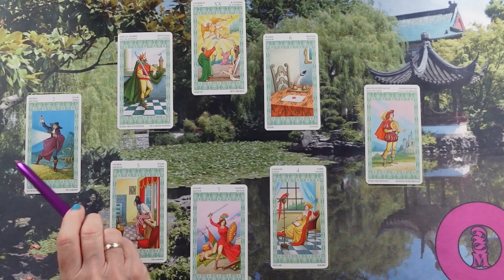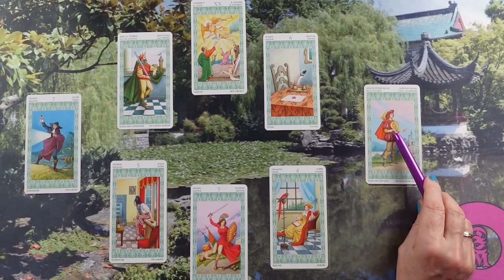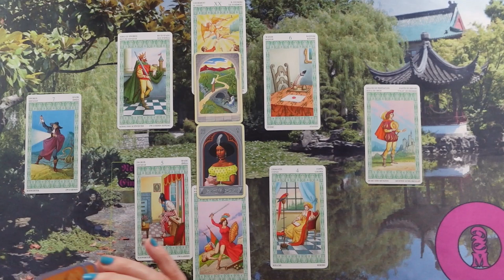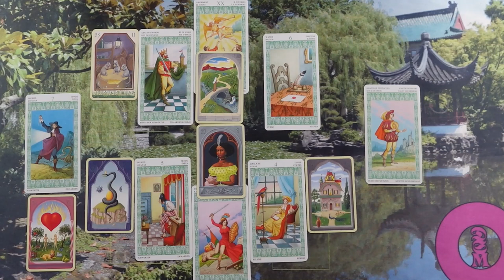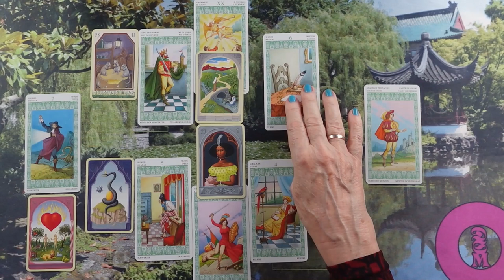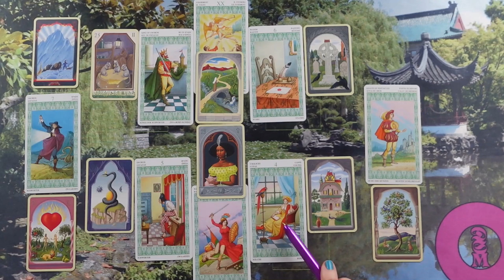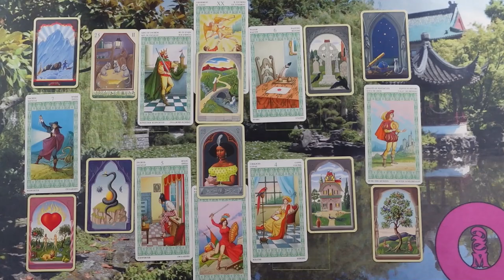ORAKEL a szerelmi kapcsolatodra ❤Jóslás